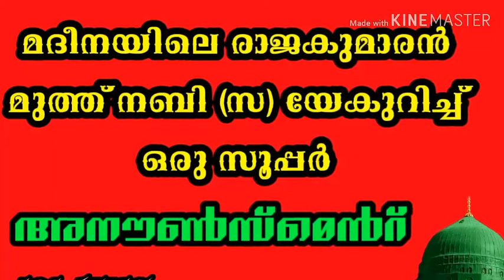മീലാദ് നബിദിന അനോൺസ് | new milad announcement | nabidhinam announcement | NAVAS ALATHUR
നബിദിന അനോൺസ് (nabidhina announcement) |NAVAS ALATHUR|ഹബീബിന്റെ മദ്ഹ് പറയുന്നവർക്കും കേൾക്കുന്നവർക്കും അള്ളാഹു അർഹമായ പ്രതിഫലം നൽകട്ടെ..